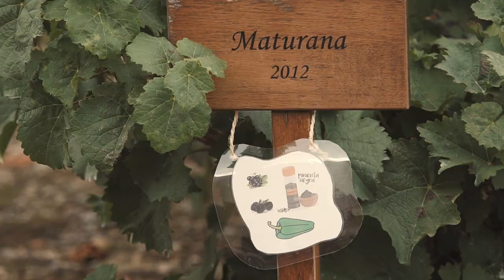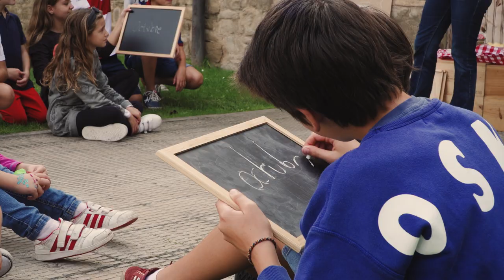Vendimia en familia 2019 | Bodegas Franco-Españolas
🍇👨‍👩‍👧‍👦🍇 Abrimos las puertas de nuestra Bodega al público más joven y familiar para introducirlo en la cultura del vino.
Descubre cómo fue la primera Vendimia en Familia de estos atrevidos jóvenes.
¡Disfrutaron de lo lindo mayores y pequeños!